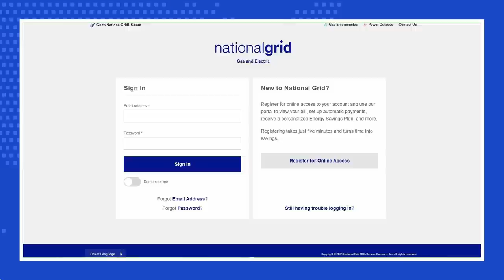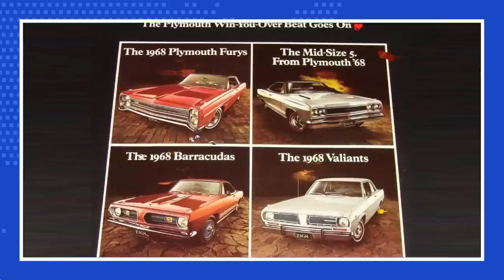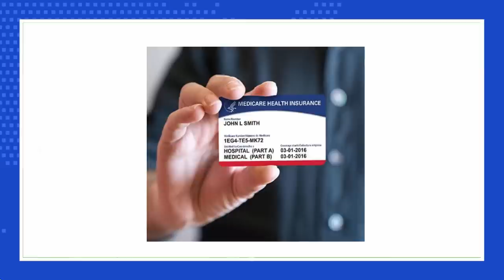ENERGY CO and MEDICARE SCAMS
For some reason I am  finding it harder to find a spot to get scam phone numbers.  These are two short ones that called me.  The deal with the Medicare one is that you give them your number and you get a plastic Medicare card so let people know this is a scam too.